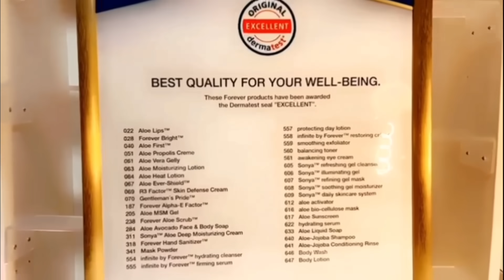ALX ALX XAMAAS O CASHAR CUSUB UDHIGTAY ISRAIL IYO WIXI KUDHACAY DAAWO😡